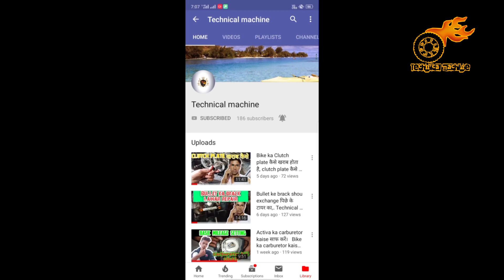Activa 5G 10,000 me from Technical machine.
Hi friends aaj Mai aap logo ko is video me btaunga ki mujhe 10,000 me Activa 5G kaise mila ya nhi mila to guys video ko pura dekho thankq.